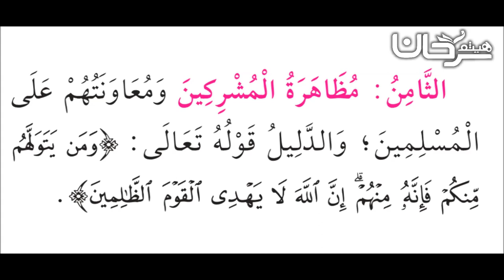85/09 🇸🇦 شرح نواقض الإسلام، الثامن.